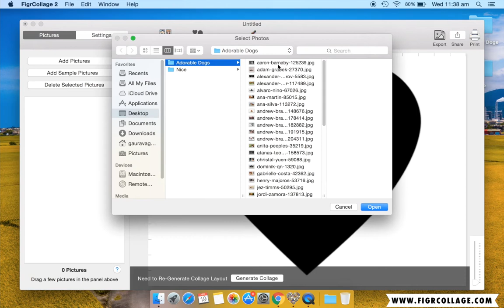Make Heart Shaped Freeform Collage in 60 Seconds | FigrCollage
Learn to make a heart shaped photo pile collage from your pictures.